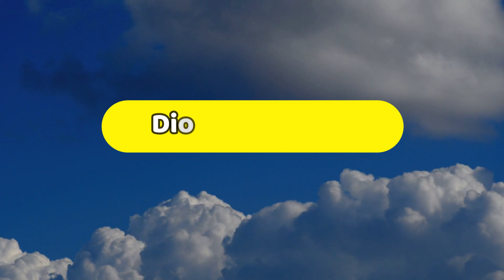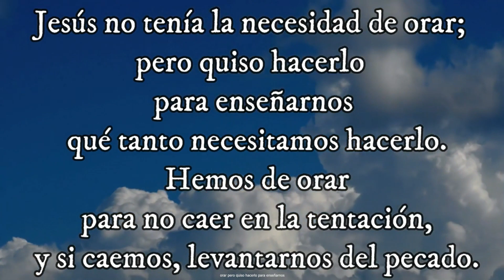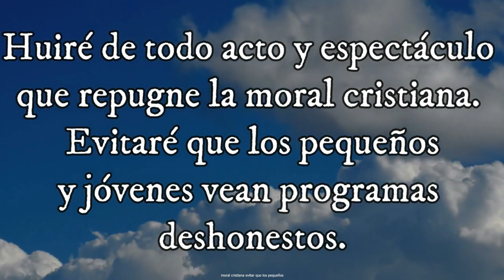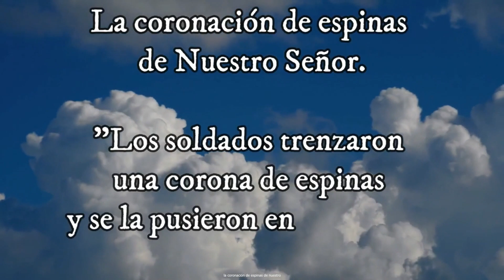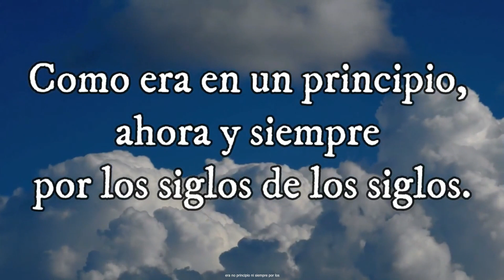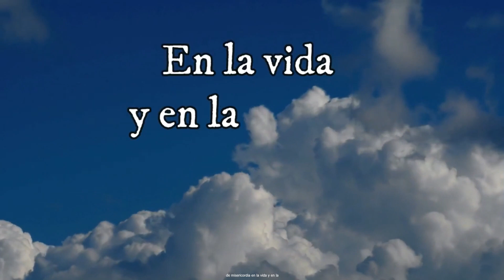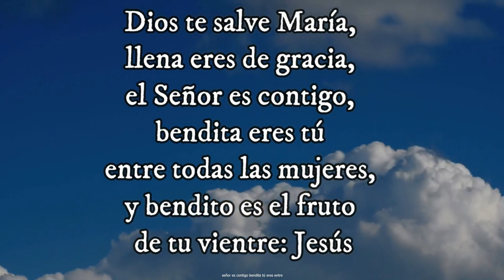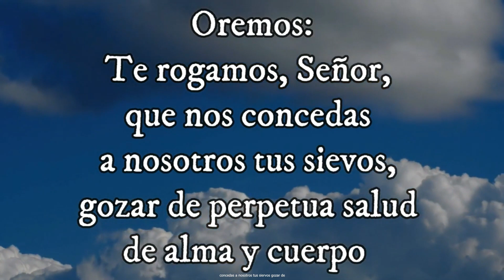SANTO ROSARIO MISTERIO DOLOROSO Santo Evangelio según san Marcos (2, 1-12) 12-01-2024